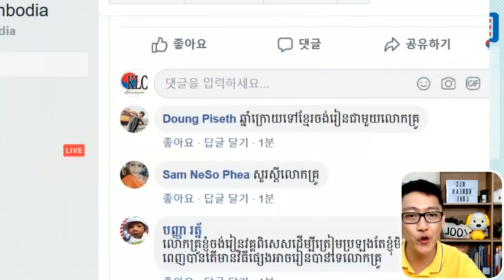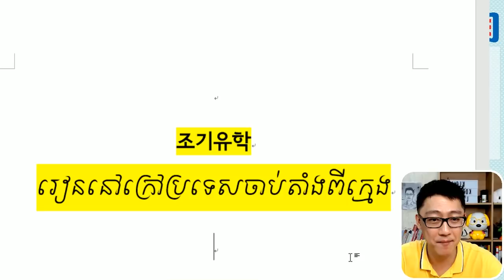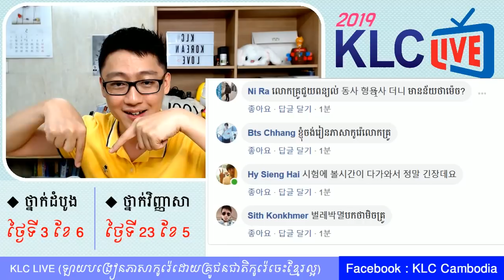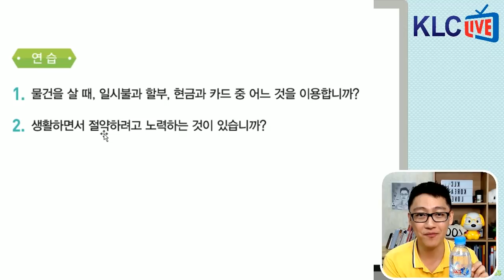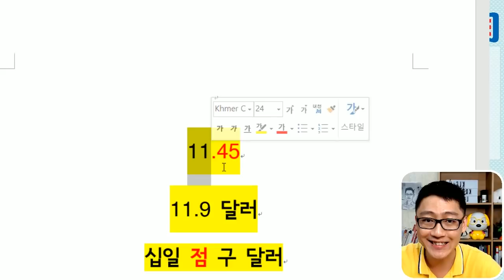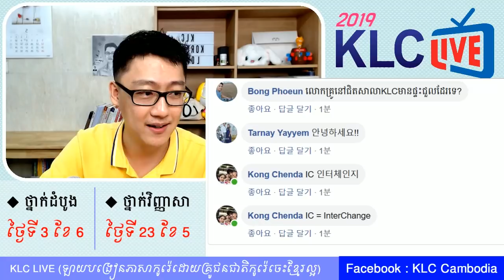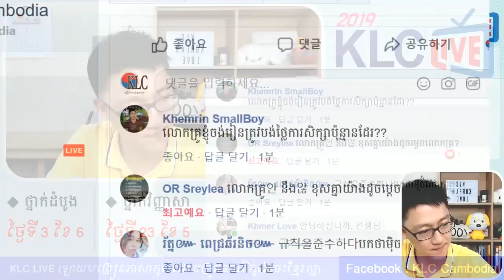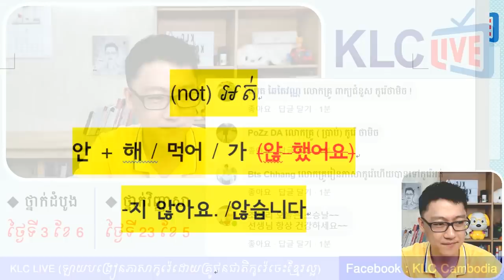[KLC LIVE] អំពី ~ពាក្យទាក់ទងនឹងការចំណាយ 소비 관련 어휘(2)~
នាពេលខាងមុខនេះមជ្ឈមណ្ឌលភាសាកូរ៉េ KLCយើងខ្ញុំនឹងបើកវគ្គសិក្សាជាច្រើនដូចជា៖
★ ថ្នាក់ដំបូង(មូលដ្ឋាន) (ចូលរៀន ថ្ងៃទី3 ខែមិថុនា)
(រៀនចាប់ពីស្រៈព្យញ្ជានៈសម្រាប់អ្នកមិនទាន់ចេះសោះ)
(មានម៉ោង 8:00~10:00,13:00~15:00,18:00~20:00)
★ ថ្នាក់វិញ្ញាសាពិសេស EPS-TOPIK SPECIAL (សរុប 140ម៉ោង ច័ន្ទ-សៅរ៍)
(ចូលរៀន ថ្ងៃទី23 ខែឧសភា , មានម៉ោងពេលព្រឹក 08:00~11:00 / ពេលរសៀល 14:00~17:00 )
(អនុវត្តវិញ្ញាសា អាន - ស្តាប់ ជាមួយលោកគ្រូអ្នកគ្រូដែលមានបទពិសោធន៍បង្រៀនជាច្រើនវគ្គ)

★ ថ្នាក់តេស្ដជំនាញ (សម្ភាស៍) (សរុប 30ម៉ោង)
(ចូលរៀន ថ្ងៃទី 3 ខែមិថុនា , មានម៉ោងពេលល្ងាច 16:00~17:30 )

(ចូលរៀន ថ្ងៃទី 19 ខែមិថុនា , មានម៉ោងពេលព្រឹក 9:00~10:30 )

★ ថ្នាក់សន្ទនា កម្រិតទី2 (ចូលរៀន ថ្ងៃទី3 ខែមិថុនា) (ជាមួយគ្រូជនជាតិកូរ៉េ)
(សម្រាប់អ្នកចេះខ្លះហើយៗតែចង់ពង្រឹងផ្នែកនិយាយ និងស្តាប់បន្ថែមទៀត)
(មានថ្នាក់ពេលល្ងាច 18:00~19:00)

★ ថ្នាក់សៅរ៍ អាទិត្យ (មូលដ្ឋានភាសាកូរ៉េ ភាគ១) (ចូលរៀន ថ្ងៃទី8 ខែមិថុនា)
(រៀនចាប់ពីស្រៈព្យញ្ជានៈសម្រាប់អ្នកមិនទាន់ចេះសោះ)
(មានម៉ោង 13:00~17:00(សៅរ៍), 08:00~12:00 (អាទិត្យ)